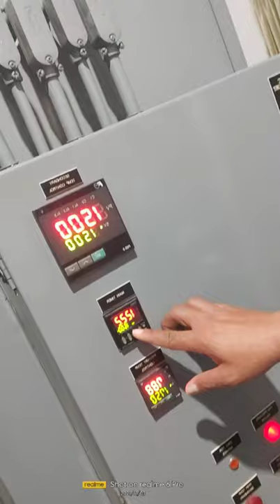CEBU PET CREMATION